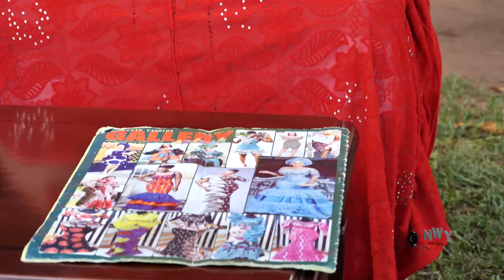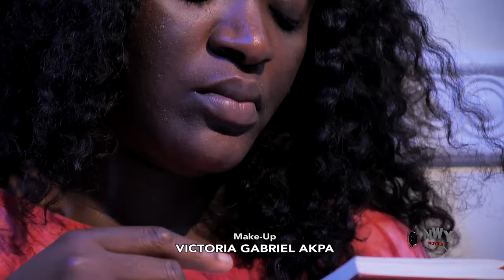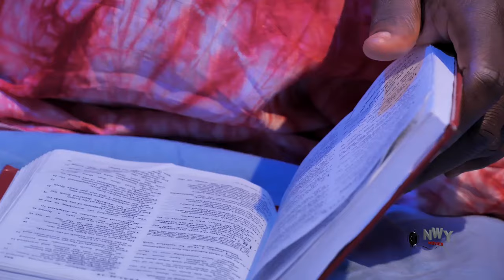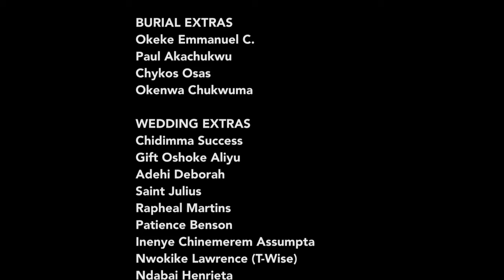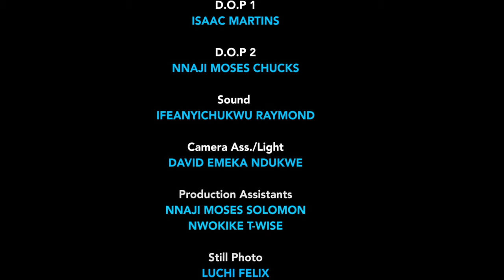Everyone In The Office Maltreated Him But The Good Girl Treated Him Nicely Not Knowing He Is The CEO